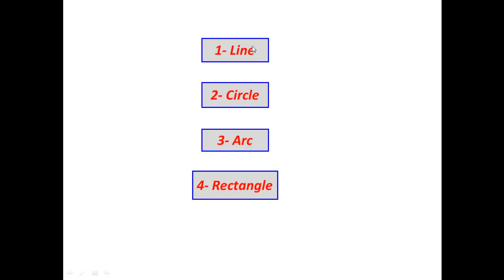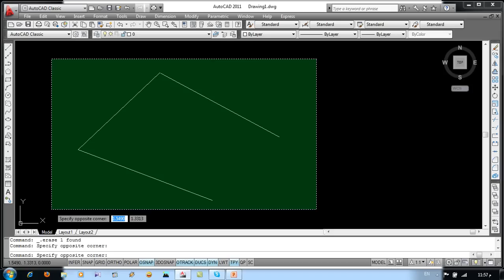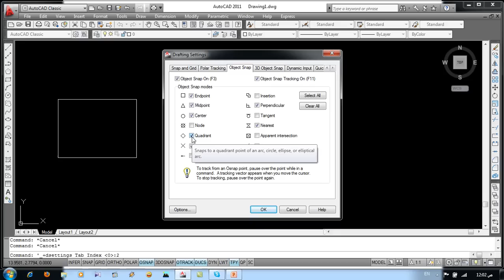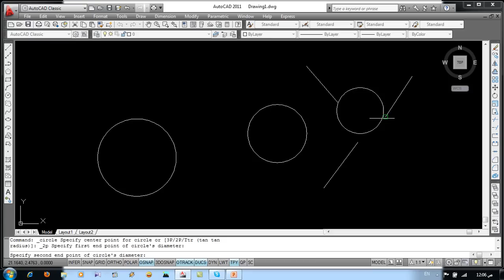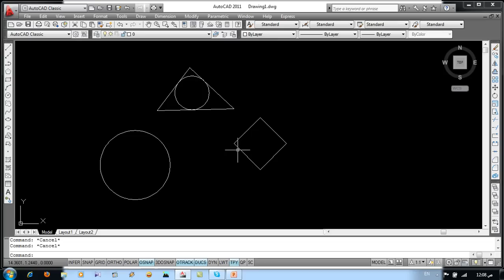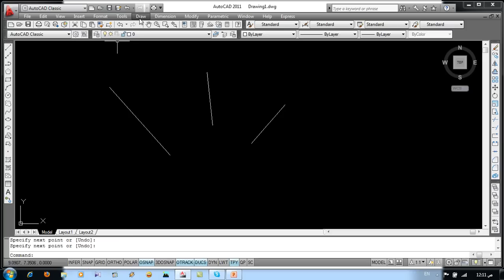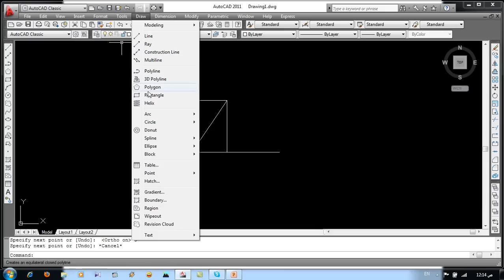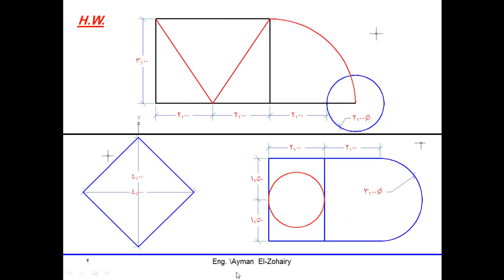كورس متميز جدا لشرح وتعليم الأتوكاد من الصفر و احترافه بأمثلة عملية درس 1 autocad learning